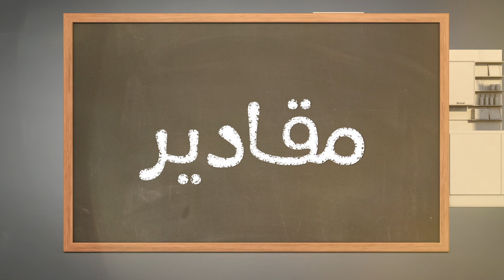معلاق الخروف المحشي - مقادير #3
طريقة عمل معلاق الخروف المحشي مع الشيف غسان عبدالجواد
المكونات
فليفلة ، ثوم ، بندورة ، فلفل حار ، دبس الرومان ، فستق حلبي
كبدة الخروف